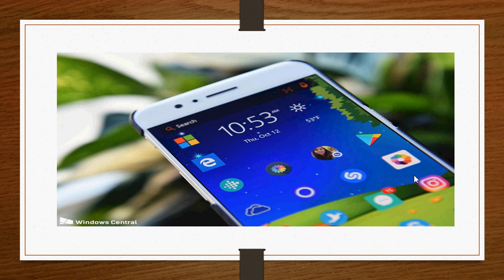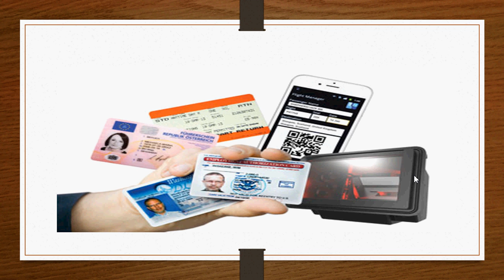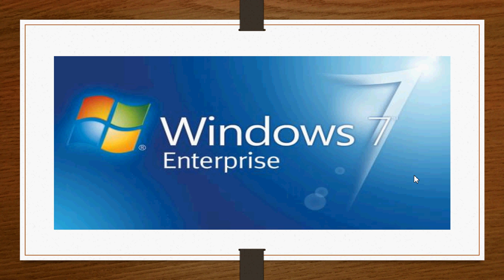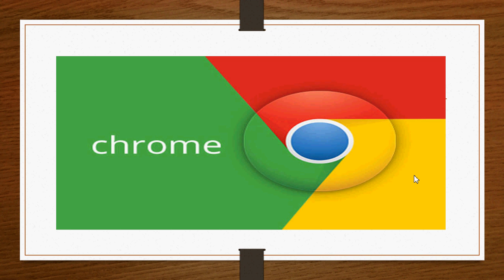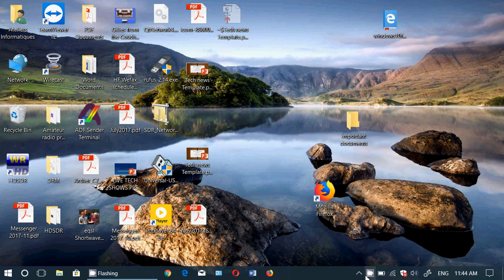Technology news December 8th 2017 Deep Mind AI Google Chrome Smart Clothes and more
Latest technology news update for Friday December 8th 2017